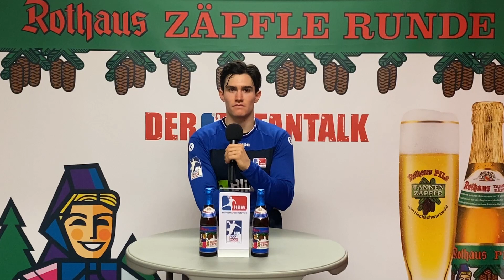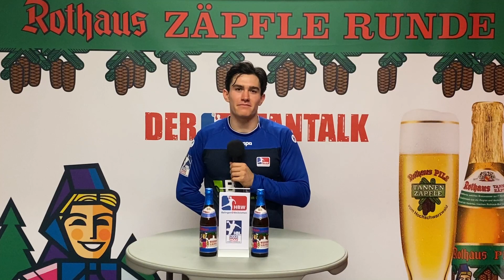Rothaus-Fantalk nach dem Spiel gegen die Rhein-Neckar-Löwen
Nach dem sensationellen Heimerfolg gegen die Rhein-Neckar-Löwen hatte Moderator Christopher Domann unseren Rechtsaußen Moritz Strosack zu Gast im Rothaus-Fantalk, der insgesamt fünf Treffer zum Sieg besteuerte.